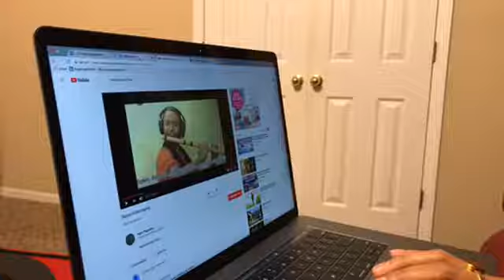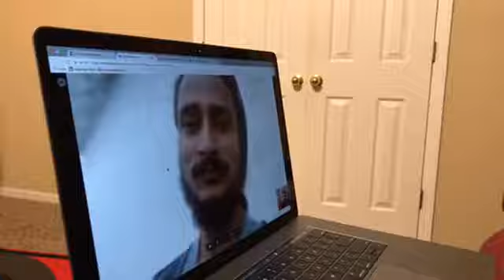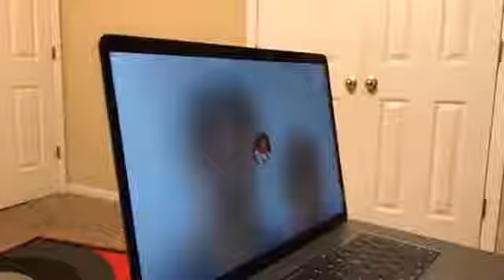गज़लकार कमल संगर्षका गज़ल सुनौ, कार्यक्रम मेरो सिर्जनामा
we always welcome trust worthy news, views, interview, and other audio/video contents.